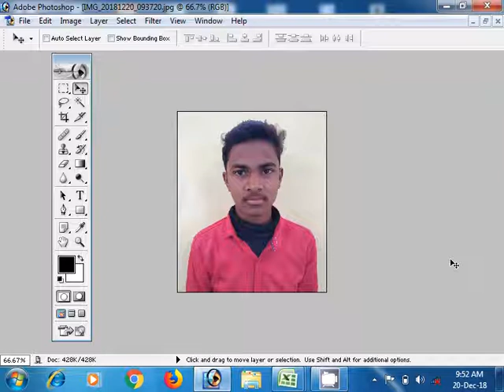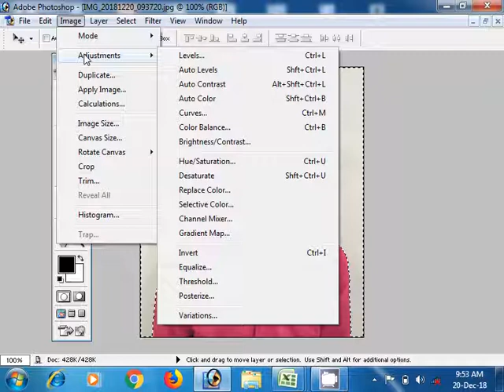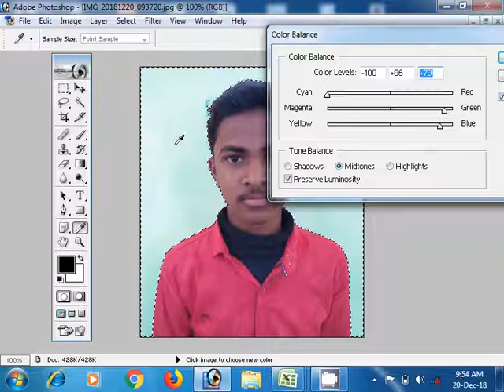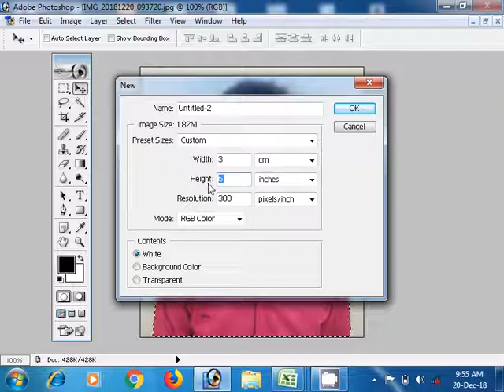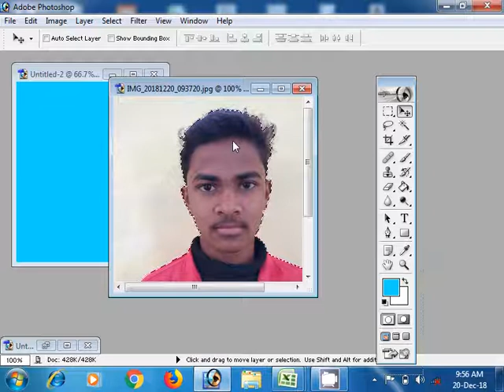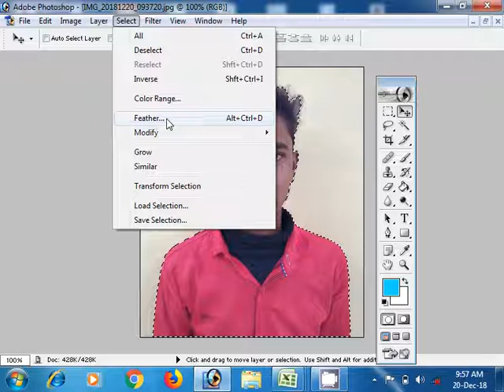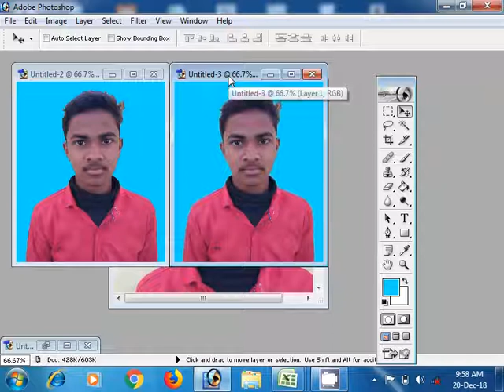Create Simple Photograph using Magic Band Tool